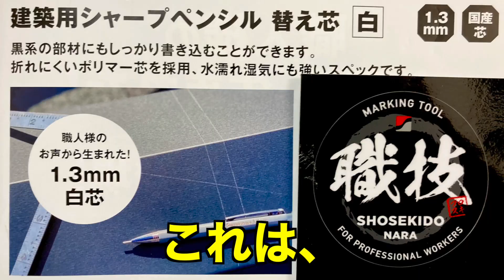27神童かよっ！いきなり張れちゃった😂まさかのミライモンスター(那須川天心級？)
タイル業界に神童、那須川天心現る？！めちゃくちゃ器用でめちゃめちゃ丁寧✨ミライモンスターの可能性を皆さんの目で見てください！（短い動画ですが💦）

次回、TAKA兄　嫁のbirthday手作りケーキを作る‼️果たして喜んでもらえるのか‼️
〜美人先生登場💁‍♀️❤️〜

↓建築用シャーペン創業100年の祥碩堂さんHP